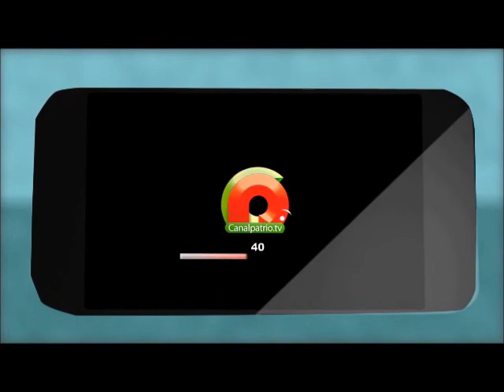REFLEXION CONSEJO NACIONAL DE ORGANIZACIONES 4 DE ENERO 2012